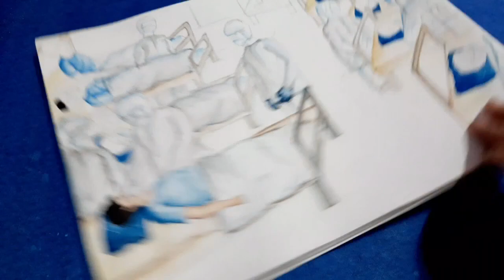Covid Hospital drawing | Corona hospital composition drawing | Watercolor painting on Covid hospital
In this video I am going to show you,  how to make beautiful composition drawing painting on Covid Hospital. It is very easy to do, Lets start with me step by step. You can also do the same at your own.

Material required :
1) Watercolor
2) Art Paper

How to make Puri Jagannath Rath

Subham's art & craft creations
showpiece creation
showpiece design
showpiece making at home
showpiece making
showpiece craft
Watercolor painting on vaccination for Covid- 19
Composition drawing on Coronavirus
composition painting on vaccination camp on Covid-19
coronavirus drawing
Composition drawing on corona virus